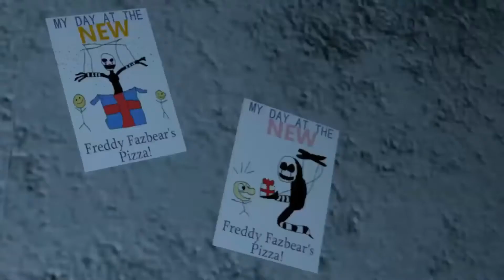SFM | "FIVE MORE NIGHTS" By JT Music